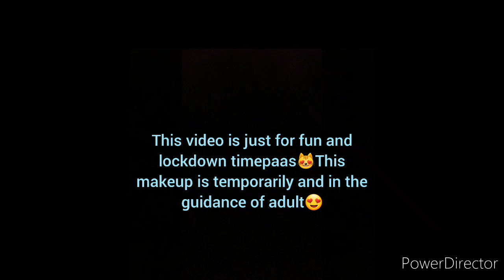5 years old girl makeup by herself || Anahita look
😍Iran girl Anahita look 😍